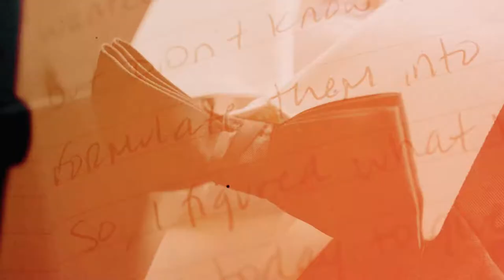Cinematic Mini Teaser in Chittenden, VT // Mountain Top Inn Resort // Nicole + Dave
Here is a very small glimpse of Nicole and Dave's Wedding on 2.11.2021 in Mountain Top Inn Resort in Chittenden, VT. More information to follow!

Shot on Sony A1 (8k), Sony A7SIII